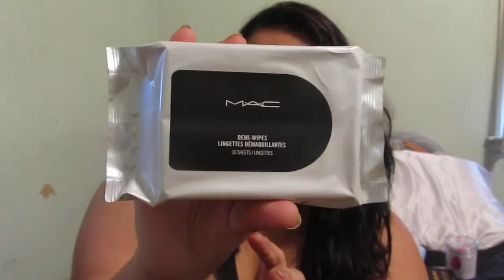Life Update & Haul (Beautylish,Sephora and MAC)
Hello Darlings!!!

It's so nice to be back making videos for those of you who  view my channel! I've been gone for about a year now and I'm finally ready to start filming again! As I said in the video I moved from Texas to Connecticut in January and throughout the year I have been simply trying to get my life in place! Finally feeling more at home and less of a visitor here in Connecticut, I'm glad to say that I've decided to start filming more often. My life is still incredibly hectic that I can not do weekly scheduled uploadings, but I do promise to upload  a lot more than I did last year! Hopefully I get to bring you more videos this year!

Products Mentioned:
Beauty Blender
BeautySoClean
Hourglass Mineral Veil Primer
MAC Cranberry E/S
MAC Coral E/S
MAC Vegas Volt Lipstick
MAC Paramount Lipstick
MAC Beet Lip Liner
MAC Cherry Lip Liner
MAC Half Red lip Liner
MAC Plum Lip Liner
Mac Burgundy Lip Liner